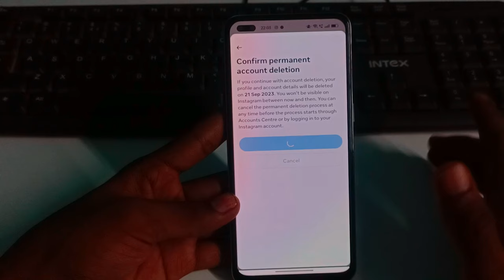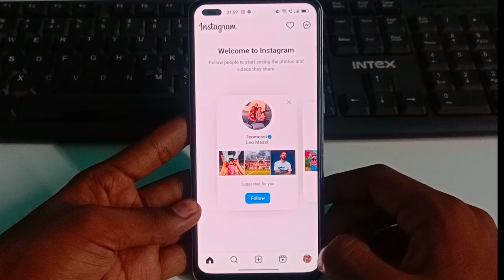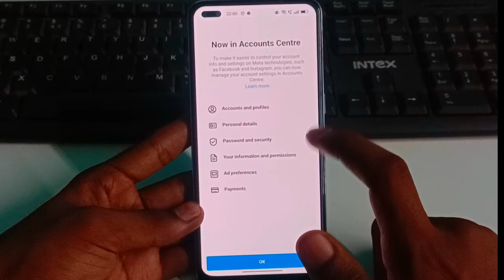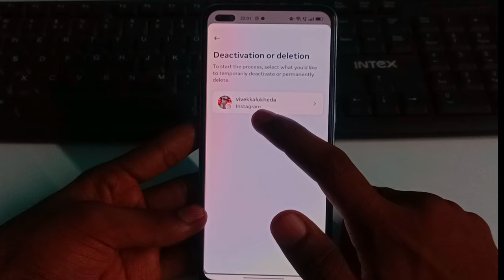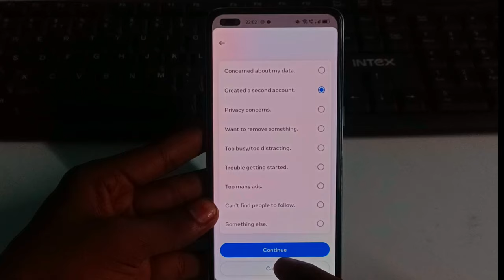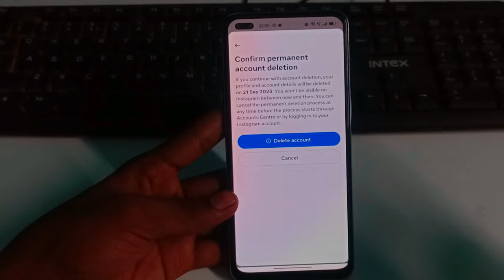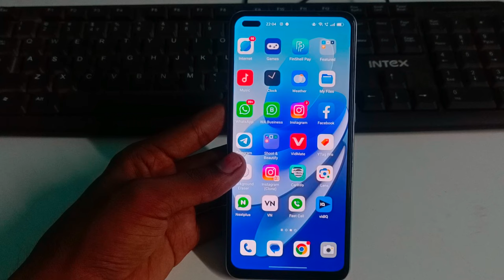नया तरीका Delete Instagram Account Permanently | instagram account delete kaise kare Permanently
Matching Keywords

how to delete instagram account permanently without password and email
how to delete instagram account permanently in android phone

How To Delete Instagram Account Permanently 2023| Instagram Account Delete Kaise Kare Permanently

Instagram Account Delete Kaise Kare Permanently | How To Delete Instagram Account | Insta Account

Permanently Instagram account delete kaise kare |Instagram account Delete permanently

India Uttar Pradesh Unnao Purwa Kalukhera